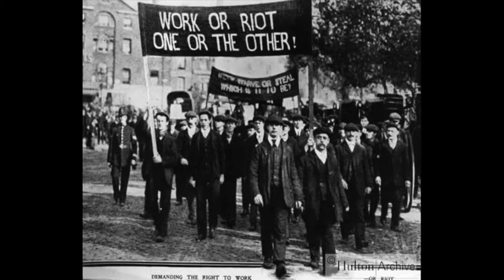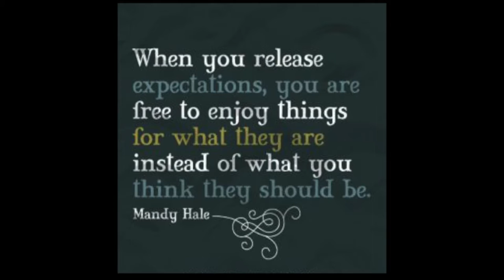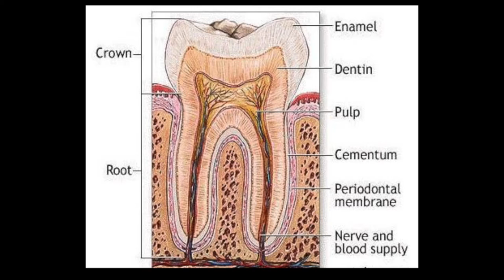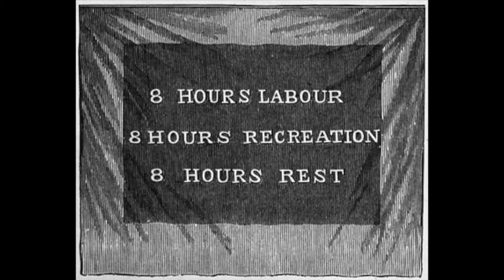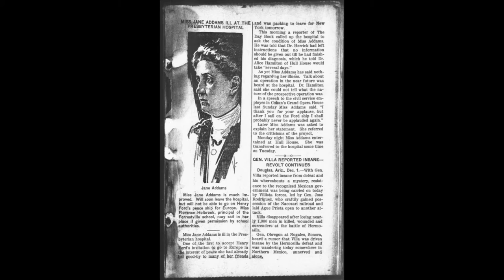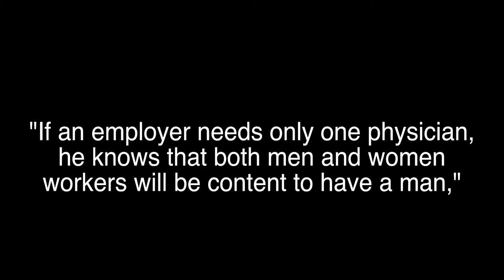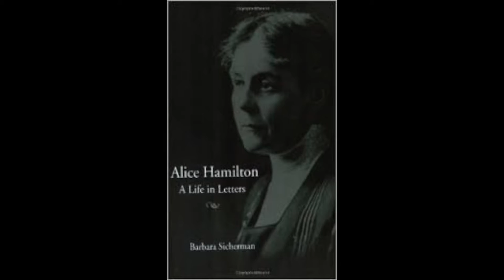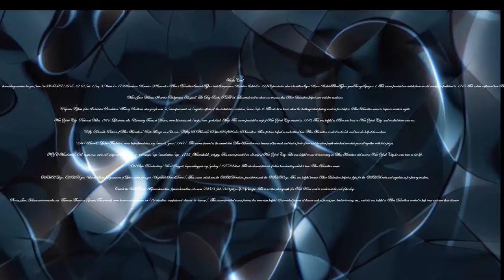Alice Hamilton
Alice Hamilton, National History Day